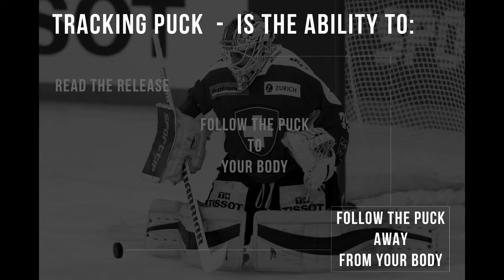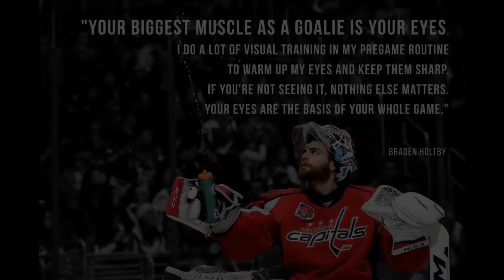Tracking Puck - Hockey Goaltending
Icehockey Goaltending - a short movie about tracking puck